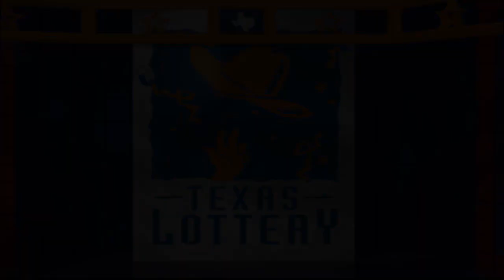Morning Drawing 05 23 22